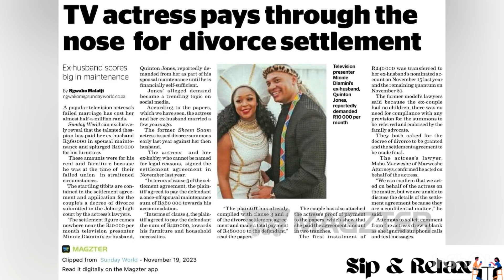Quinton Jones successfully destr0yed Minnie Dlamini’s life 💔